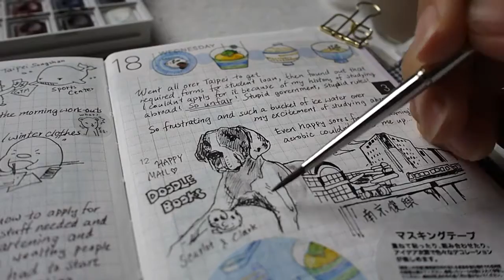Hobonichi Watercolor Doodles - Great Dane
Here's a scattering of doodles that I've painted over the weekend~ The Winsor and Newton pocket palette has these tiny brushes that is really great for filling in drawings with vibrant colours!

If you are interested in Handmade fabric Fountain pen holders, check out my Etsy shop!

My latest addiction is watching the puppy cam from Service Dog Porject. The Great Dane puppies are too cute!

You can follow my love of stationery and hobonichi journaling at instagram @penguinscreative